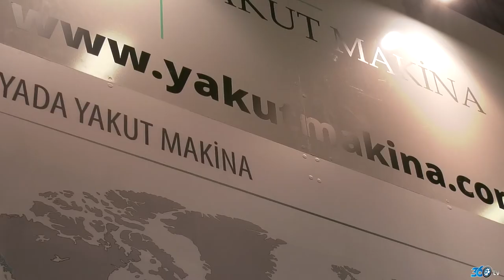Yakut Makina - PaintShow Fuarı (İFM)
Yakut Makina için Paintshow 2017 fuarında hazırlamış olduğumuz fuar tanıtım filmi.